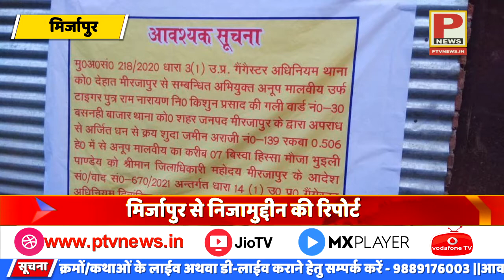शराब माफिया अनूप मालवीय उर्फ टाइगर की 4 करोड़ 92 लाख की अवैध सम्पत्ति कुर्क